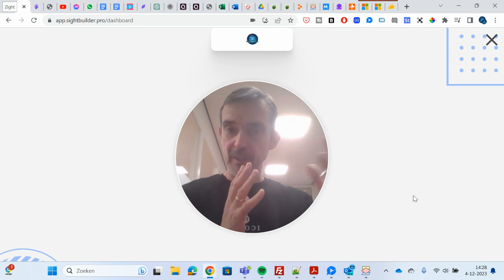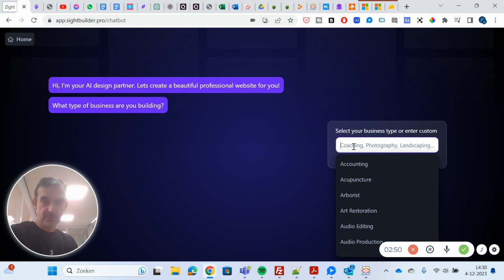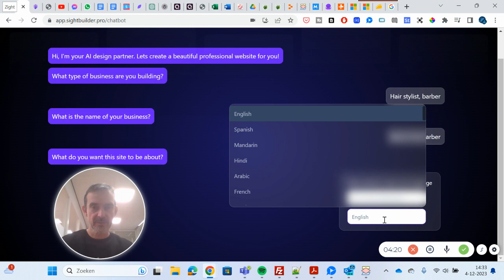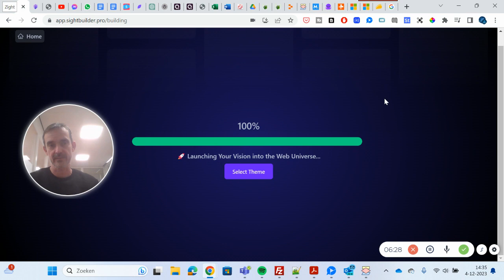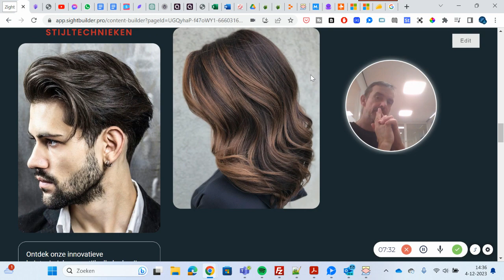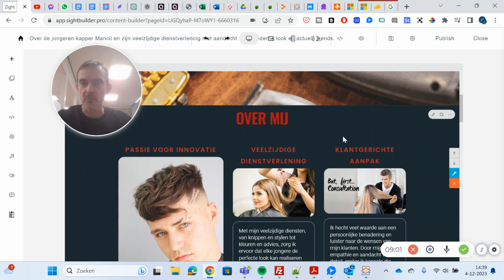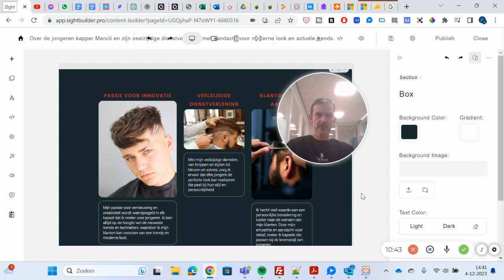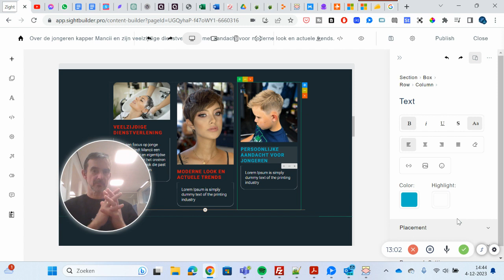Website ontwikkeling met AI - Hoe makkelijk is dat?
De webpagina zoals in 10 minuten gefabriceerd met deze AI software

In deze aflevering van Informatica VO duikt Meindert in de wereld van websiteontwikkeling met behulp van AI. Hij beantwoordt de prangende vraag van een derdejaars leerling over de noodzaak van het leren van HTML, CSS en JavaScript, omdat ze gebruik kunnen maken van AI-tools zoals ChatGPT om snel websites te bouwen. Meindert laat zien hoe gemakkelijk het kan zijn om met behulp van een AI-software een webpagina te maken en demonstreert het hele proces, inclusief het aanpassen van elementen en het kiezen van een thema. Hij benadrukt echter ook het belang van het hebben van kennis van HTML en CSS, vooral bij klantspecifieke wensen en functionaliteiten. Blijf luisteren om meer te ontdekken over het gebruik van AI bij verdere websiteontwikkeling en code-aanpassingen. Tot ziens!